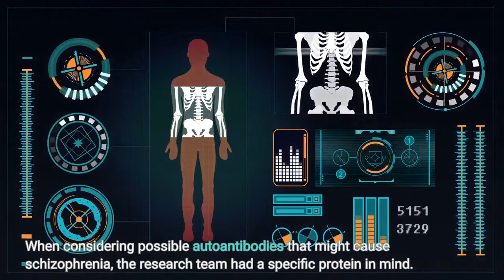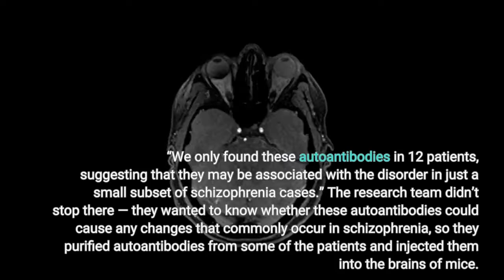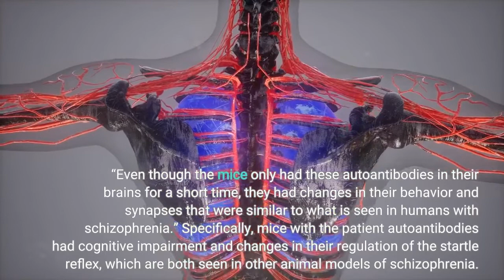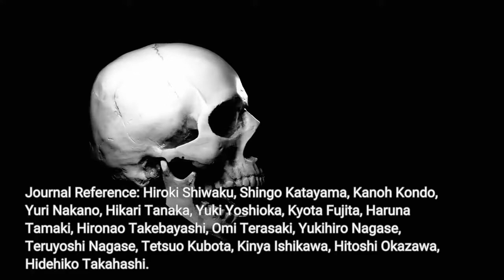Body versus brain: New evidence for an autoimmune cause of schizophrenia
Schizophrenia is a disorder that affects how people act, think, and perceive reality. It is often very difficult to treat because it has many different causes and symptoms. In a study published last month in Cell Reports Medicine, researchers from Tokyo Medical and Dental University (TMDU) have identified an autoantibody — a protein that is produced by the immune system to attach to a specific substance from the individual’s own body, rather than to a foreign substance like a virus or bacteria — in some patients with schizophrenia. Notably, they also found that this autoantibody caused schizophrenia-like behaviors and changes in the brain when they injected it into mice. When considering possible autoantibodies that might cause schizophrenia, the research team had a specific protein in mind. Previous research has suggested that neural cell adhesion molecule (NCAM1), which helps cells in the brain talk to one another via specialized connections known as synapses, may have a role in the development of schizophrenia. “We decided to look for autoantibodies against NCAM1 in around 200 healthy controls and 200 patients with schizophrenia,” explains lead author of the study Hiroki Shiwaku. “We only found these autoantibodies in 12 patients, suggesting that they may be associated with the disorder in just a small subset of schizophrenia cases.” The research team didn’t stop there — they wanted to know whether these autoantibodies could cause any changes that commonly occur in schizophrenia, so they purified autoantibodies from some of the patients and injected them into the brains of mice. “The results were impressive,” says Hidehiko Takahashi, senior author. “Even though the mice only had these autoantibodies in their brains for a short time, they had changes in their behavior and synapses that were similar to what is seen in humans with schizophrenia.” Specifically, mice with the patient autoantibodies had cognitive impairment and changes in their regulation of the startle reflex, which are both seen in other animal models of schizophrenia. They also had fewer synapses and dendritic spines, which are structures that are important for the connections between brain cells, and are also affected in schizophrenia. Given that schizophrenia can present very differently among patients and is often resistant to treatment, the results of this study are promising. If schizophrenia is indeed caused by autoantibodies against NCAM1 in some patients, this will lead to important improvements in their diagnosis and treatment. make a difference: sponsored opportunity Story Source: Materials provided by Tokyo Medical and Dental University. Note: Content may be edited for style and length. Journal Reference: Hiroki Shiwaku, Shingo Katayama, Kanoh Kondo, Yuri Nakano, Hikari Tanaka, Yuki Yoshioka, Kyota Fujita, Haruna Tamaki, Hironao Takebayashi, Omi Terasaki, Yukihiro Nagase, Teruyoshi Nagase, Tetsuo Kubota, Kinya Ishikawa, Hitoshi Okazawa, Hidehiko Takahashi. Autoantibodies against NCAM1 from patients with schizophrenia cause schizophrenia-related behavior and changes in synapses in mice. Cell Reports Medicine, 2022; 3 (4): 100597 DOI: 10.1016/j.xcrm.2022.100597 Cite This Page: Tokyo Medical and Dental University. “Body versus brain: New evidence for an autoimmune cause of schizophrenia.” ScienceDaily. ScienceDaily, 6 June 2022. Tokyo Medical and Dental University. (2022, June 6). Body versus brain: New evidence for an autoimmune cause of schizophrenia. ScienceDaily. Tokyo Medical and Dental University. “Body versus brain: New evidence for an autoimmune cause of schizophrenia.” ScienceDaily. (accessed June 6, 2022).